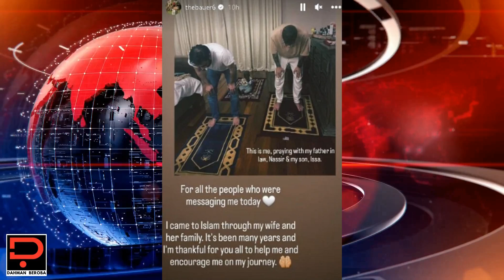Breaking News German Soccer Player Converts To Islam In Saudi Arabia World News Today 2023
The German Soccer player Robert Bauer converts to Islam in Saudi Arabia by the encouragement of his wife and family. World News Today 2023.